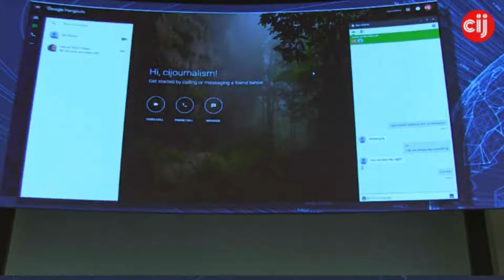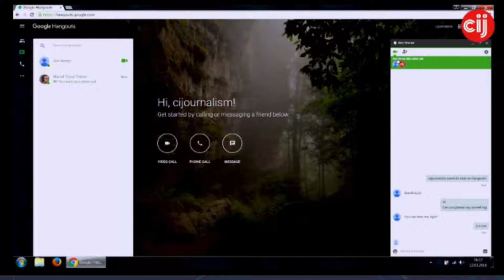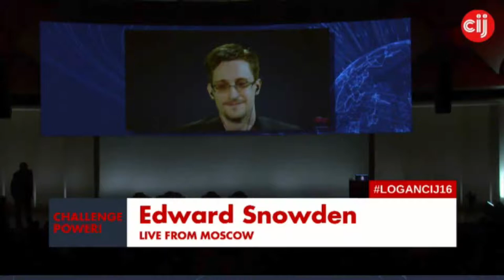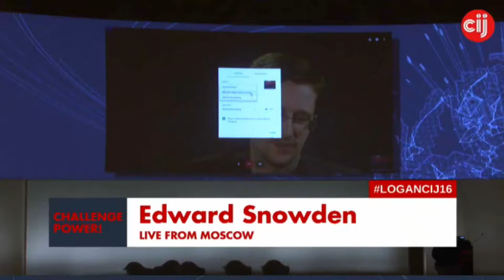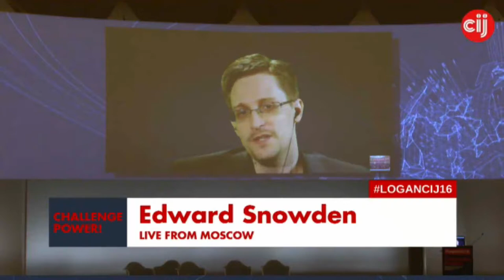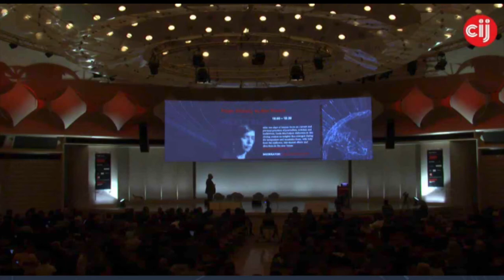Edward Snowden / Exiled CIA Staffer Challenges Security vs Freedom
Former CIA employee Edward Snowden speaks from Moscow, Russia on challenges citizens and governments encounter with using new surveillance technologies. Telecom feed from the Logan CIJ Symposium.

Moscow, Russia